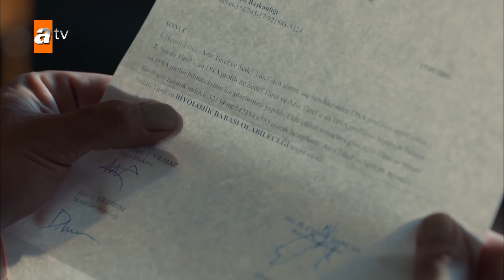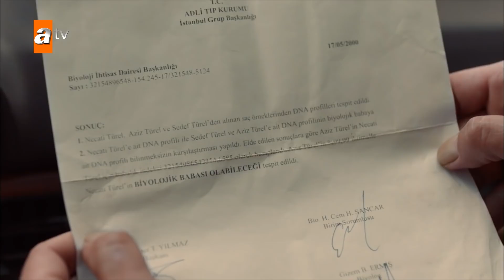Yıllardır kendi aileme ihanet ediyormuşum... | Maraşlı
Oyuncuları:
Burak Deniz
Alina Boz
Kerem Atabeyoğlu
Serhat Kılıç
Saygın Soysal
Rojda Demirer
Cemil Büyükdöğerli
Melis İşiten
Cihan Yenici
Hakan Boyav